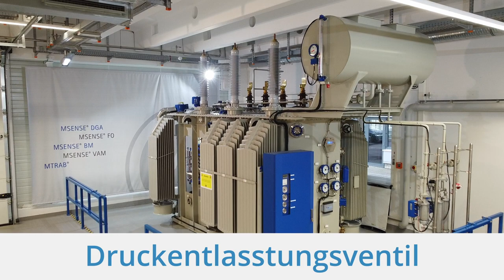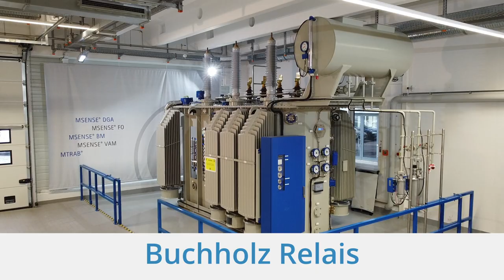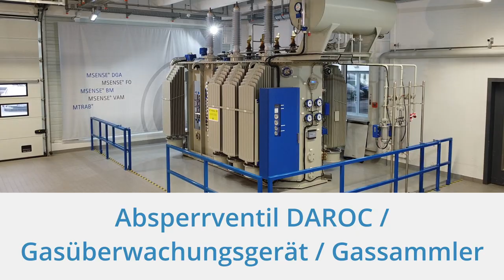Schutzeinrichtungen - Transformer Instruments von Reinhausen